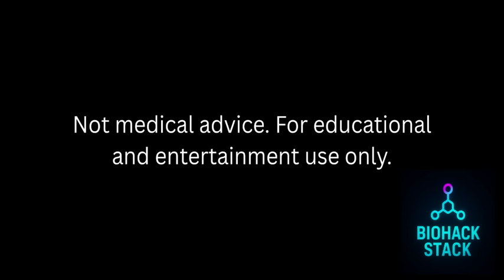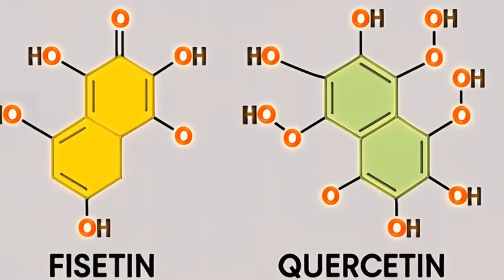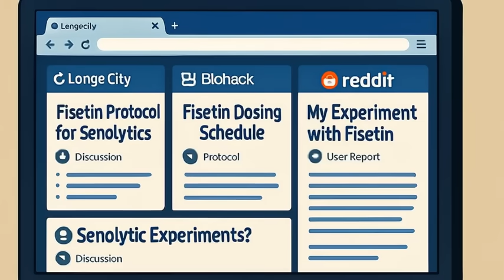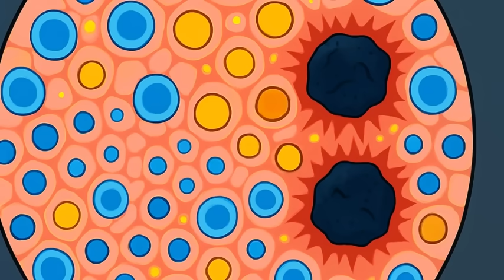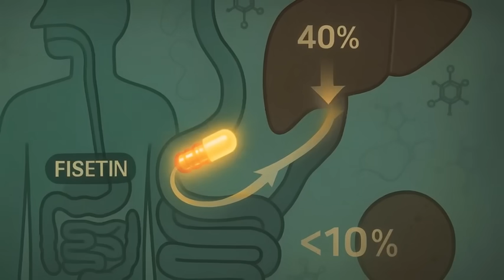Fisetin: The ‘Zombie Cell Killer’ Supplement That Targets Aging Itself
What if aging isn’t just about time — but about the buildup of “zombie cells”?
These senescent cells linger in your body, refusing to die, and leak inflammatory molecules that accelerate aging. Enter Fisetin, a flavonoid found in strawberries and other plants that scientists think might clear these cells out.

In this episode of Biohack Stack, we explore:
🍓 What Fisetin actually does at the cellular level
🧬 How it targets pathways like BCL-2, PI3K/AKT, and mTOR
⚗️ What human data and clinical trials are showing so far
💊 Why biohackers are stacking it with quercetin, piperine, or liposomal carriers
🚫 And the huge caveat — poor bioavailability and limited human evidence
Fisetin might not be the fountain of youth just yet… but it’s one of the most fascinating frontiers in anti-aging research today.

📚 Sources & References
Yousefzadeh MJ, et al. Fisetin is a senotherapeutic that extends health and lifespan. EBioMedicine, 2018.
Xu M, et al. Senolytics improve physical function and increase lifespan in old age. Nature Medicine, 2018.
National Library of Medicine ClinicalTrials.gov: NCT03430037 (Mayo Clinic Fisetin in Older Adults)
ClinicalTrials.gov: NCT03675724 (Fisetin for Frailty and Osteoarthritis)
Khan N, et al. Dietary flavonoids and human health: Fisetin as a promising molecule. Food Science & Human Wellness, 2013.